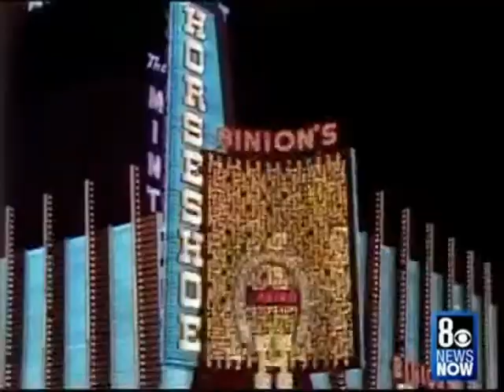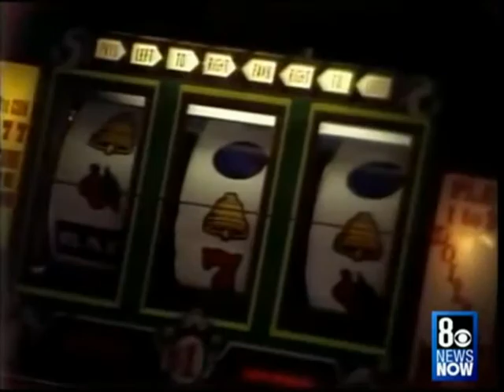Benny Binion 1979 Interview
Another lost piece from the former YT vaults of KLAS. This time, it’s a rare TV interview with Vegas legend Benny Binion in a segment from PM Magazine that aired on the channel.